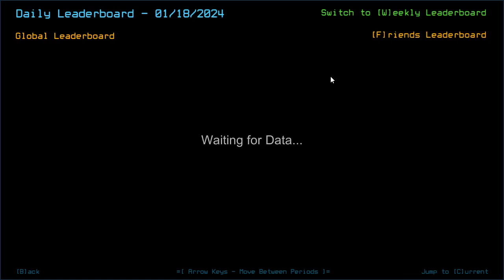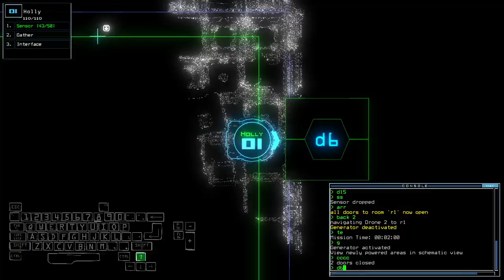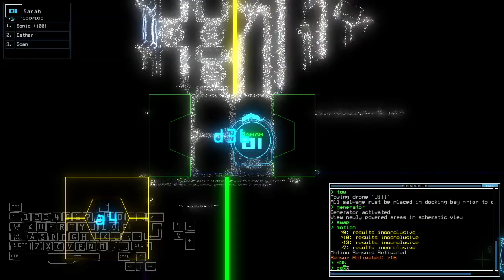Duskers Daily 19 Jan 2024 (+ modded)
Pretty chill 3-infestation derelict.

0:00 Vanilla Challenge
10:36 Modded Challenge, boi